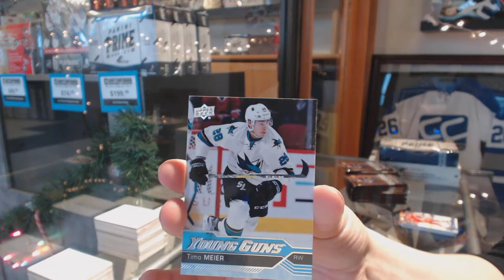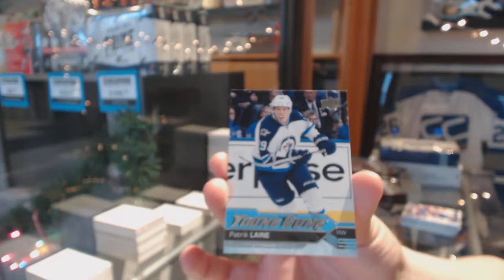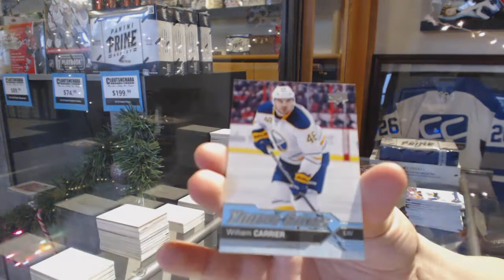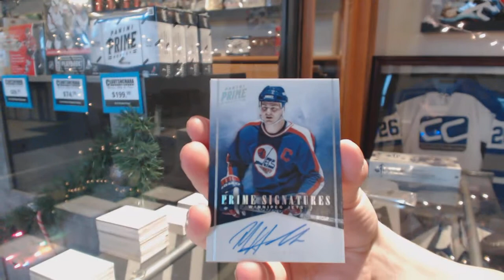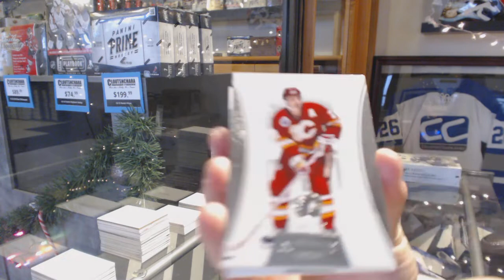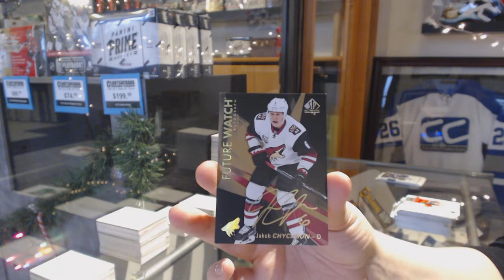Eightfeetdown's 12-13 Panini Prime + 16-17 UD S2 Retail + 16-17 UD SPA Hockey 3 Box Break